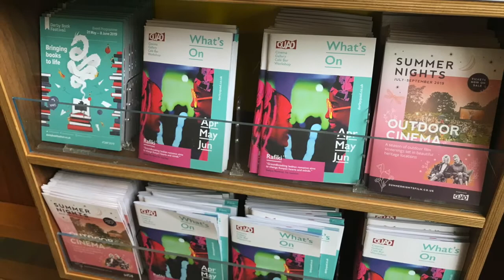Markus Zusak Bridge Of Clay / Vlog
his most well known book the book thief has become the reason many started a book tube channel so lets talk about his new book

if you use book depository use this link below and you will also
help support baldbookgeek
the camera i use to record

Hi! My name is Will. One day, I decided to pick up a camera, hit record and later watch myself back with sheer horror, And now I do it repeatedly. Here, you get to see the results.